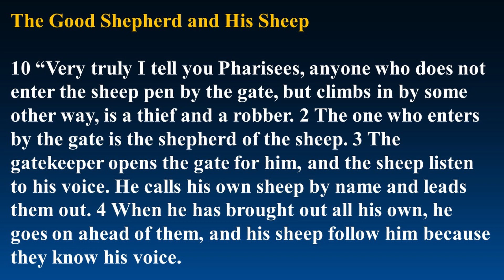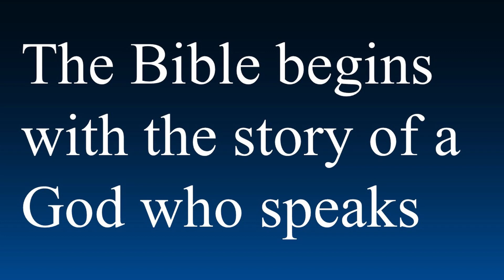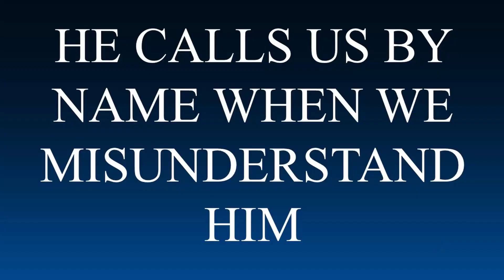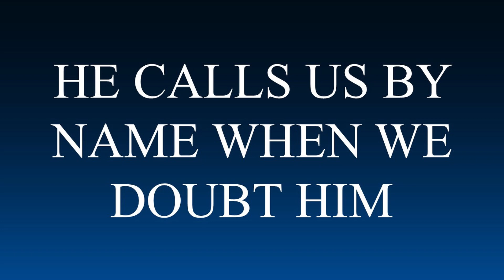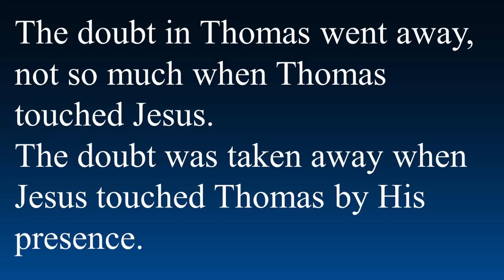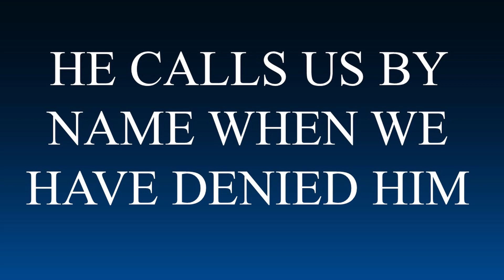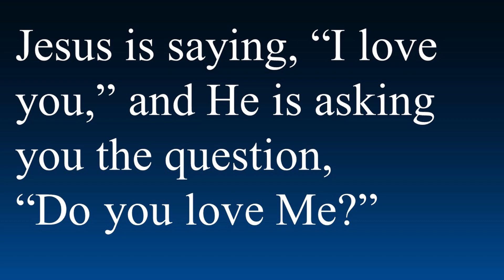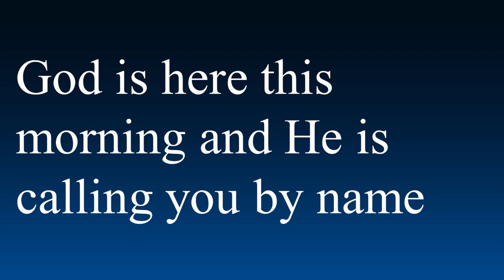He calls you by name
Come learn about God calling you. With Pastor Rick Son